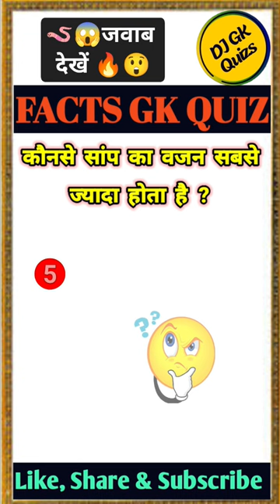Facts GK|🪱😱कौनसे सांप का वजन सबसे ज्यादा होता है ?🤔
YouTube channel DJ GK Quizs

Hastag🔥🔥🔥

Keywords 💡💡💡

Tags 🔑🔑🔑

gk quiz world,
international gk questions and answers,
daily current affairs quiz,
india and world gk facts,
Recent quiz questions and answers,
New India GK questions,
General knowledge hindi quiz,
Hindi quiz game,
The Most brilliant answers of upsc ips ias interview questions,
some amazing interesting gk questions and answers and facts,
Shorts interesting facts in hindi,
interesting facts, gk top 10 questions,gk questions,
competitive exams,
ias questions and answers in video,
interview questions ias ips upsc,
upsc exam,
ias interview questions in hindi,